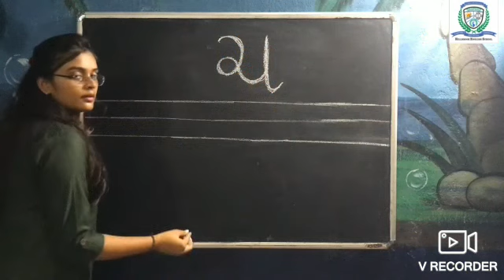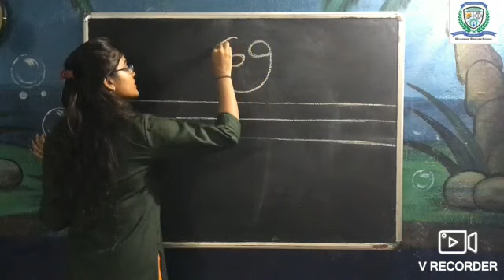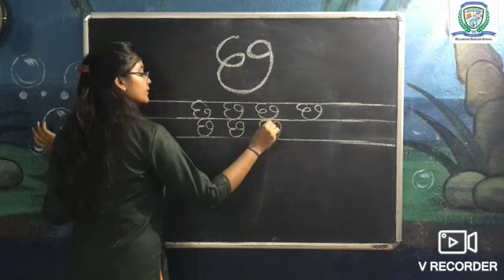LEARNING ચ, & છ